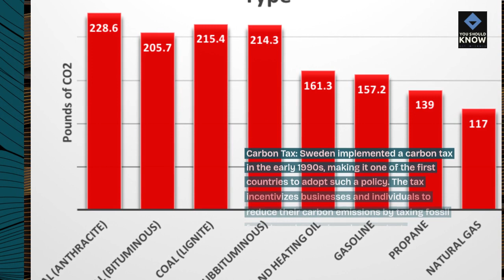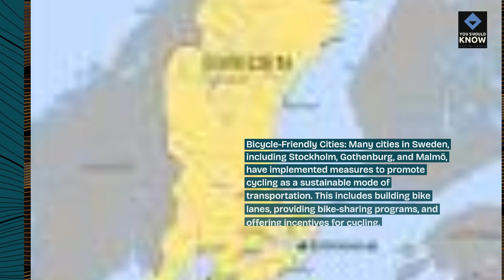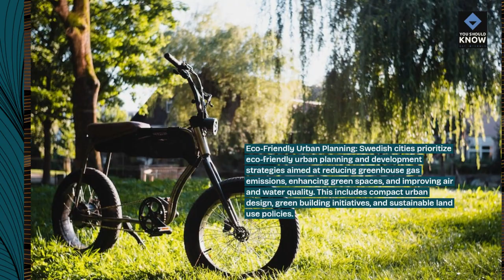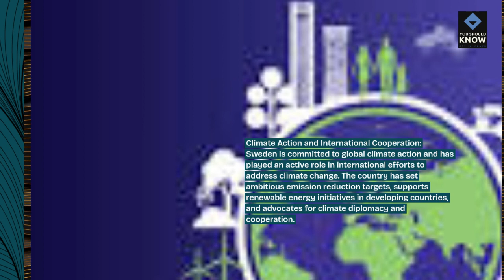Top 10 Environmental Initiatives in Sweden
Discover Sweden's commitment to sustainability and environmental stewardship with these innovative initiatives. From renewable energy projects and eco-friendly transportation systems to conservation efforts and waste reduction strategies, explore Sweden's leading role in environmental preservation.